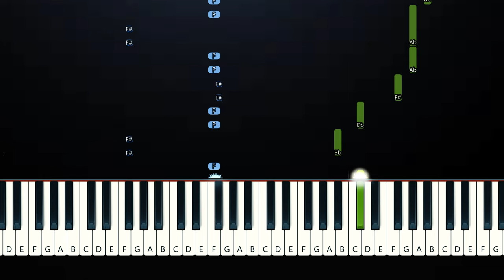Chappell Roan - Hot To Go! (Piano Tutorial)